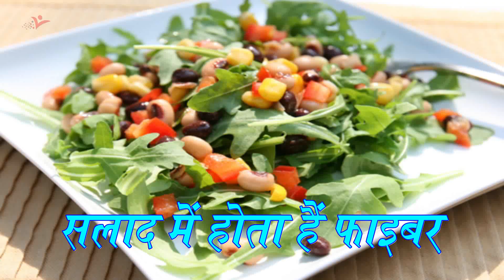कच्चा सलाद खाने के फायदे Health Benefits Of Salad | Healthy Food - Salad Ke Fayde (Vegetables)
Watch "कच्चा सलाद खाने के फायदे Health Benefits Of Salad | Healthy Food - Salad Ke Fayde (Vegetables)" on our channel ViaNet Health